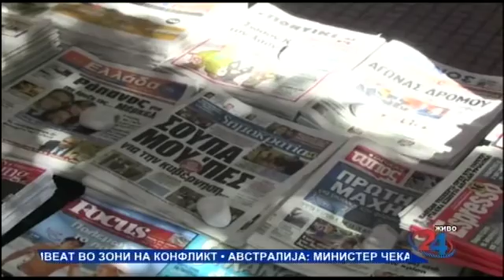Очи в очи - 15 02 2018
Тема: Генералниот секретар на НАТО Столтенбег порачува флексибилност во преговорите за името на Македонија